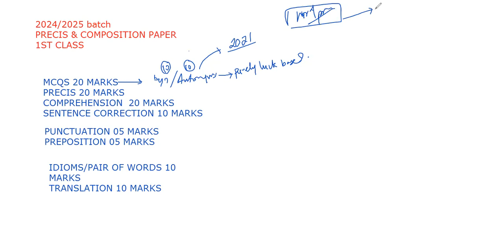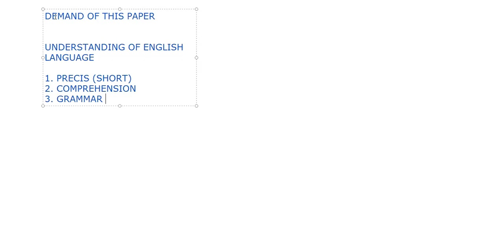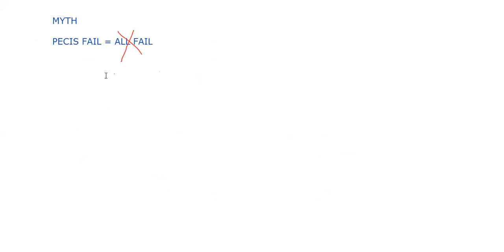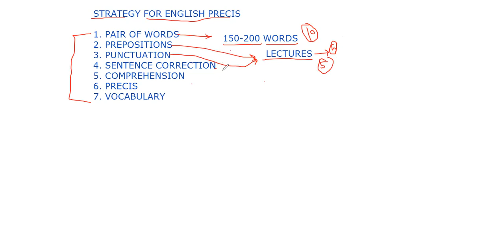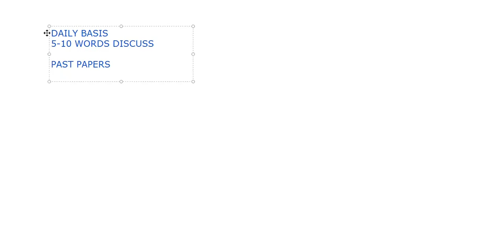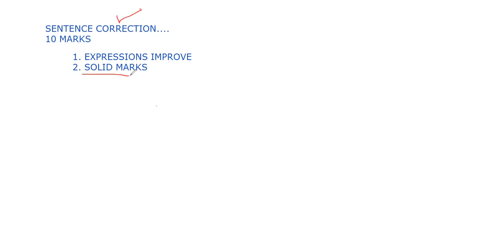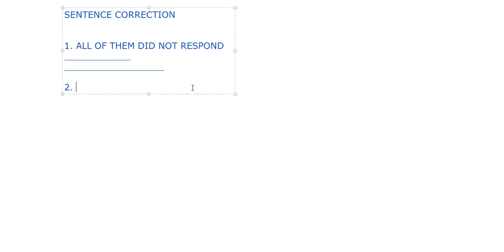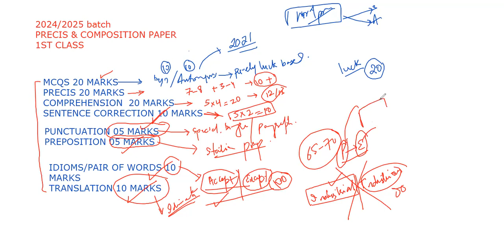PRECIS AND COMPOSITION PAPER FOR CSS (LECTURE 1)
DECONSTRUCTING THE PRECIS PAPER AND GUIDING STUDENTS